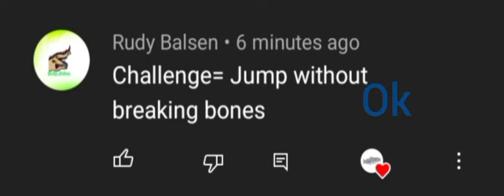epic fail LMFAO